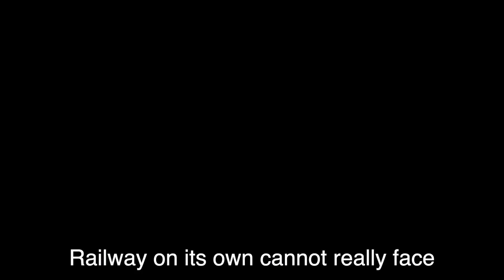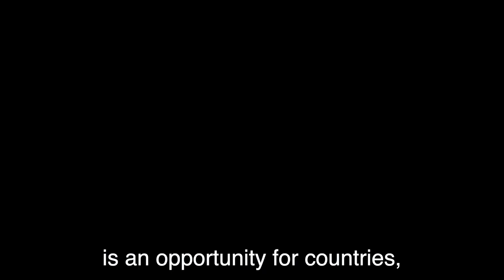The Case for CDRI: Coalition for Disaster Resilient Infrastructure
Nothing undermines development like a disaster. Resilient infrastructure encompasses disaster risk reduction and climate change adaptation, while underpinning many of the SDGs. The launch of the global Coalition for Disaster Resilient Infrastructure (CDRI) by the Government of India was announced at the 2019 UN Climate Action Summit.

Learn more about why the CDRI matters and how it can support countries build infrastructure that lasts.